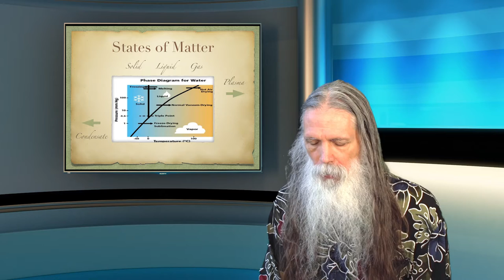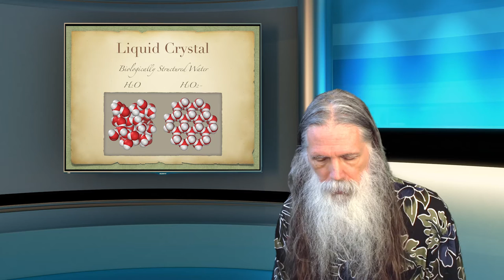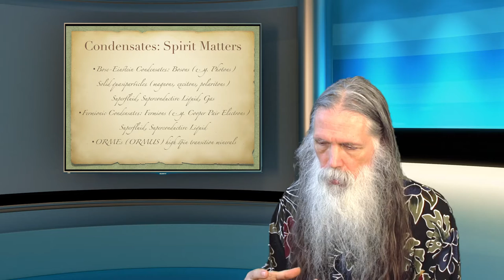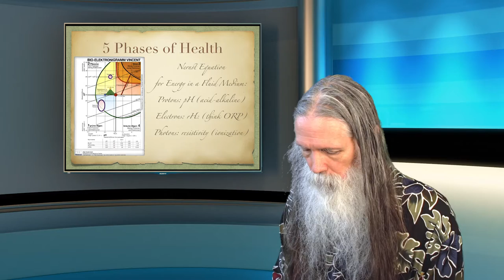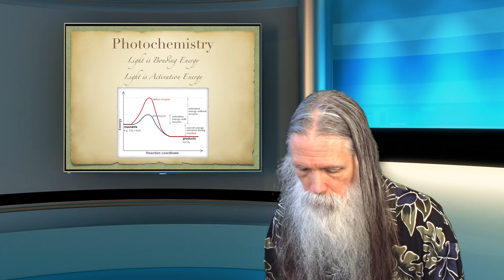How to Explain Impossible Results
Video notes:

This video is a practice for a presentation to the College of Syntonic Optometry by Rev. Dr. Glen-Martin Swartwout at Healing Oasis, located in Hilo, Hawai'i and serving a global healing mission to implement the Clinical Theory of Everything in more homes and offices their own tailored Healing Oasis where the body, mind and spirit can meet as one, and Try Unity for a change...

ISweekly.com